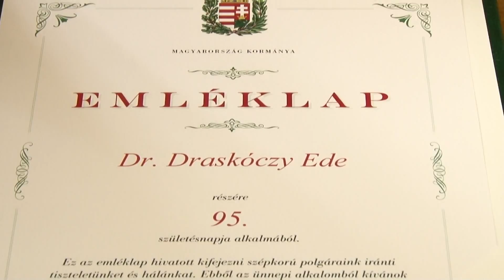Világbékét kíván Ede bácsi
Otthonában köszöntötte Farkas Éva Erzsébet polgármester Dr. Draskóczy Edét, Makó rendszerváltás utáni első ügyvédjét 95. születésnapja alkalmából, aki a beszélgetés során a hosszú élet titkát is elárulta.